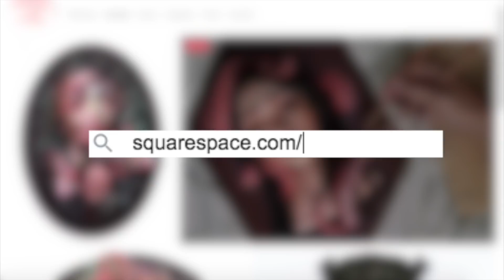Sculpting Midsommar PewDiePie | Polymer Clay Part 5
This is a walk through on how I turned my Pewdiepie sculpture into a character from the Midsommar movie .

This is Part 5/5 where I sculpt, paint and resin the final components. Please let me know if you have any questions and be sure to use all safety precautions. This video is only for use by adults with a reliable oven, a well ventilated workspace and proper equipment. I hope you enjoy & that it is helpful!